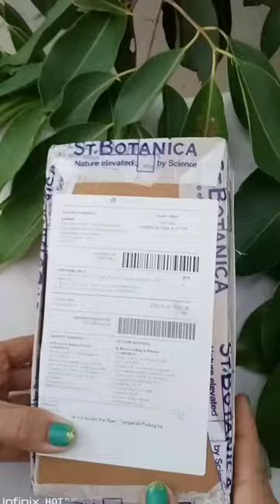St.botanica loot unboxing 💥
many videos of online reviews and loot offers are also available on my channel.

search terms 👇👇

Free shopping unboxing
practically free shopping unboxing
Loot offer unboxing
body wash
Fe beauti with febi
brown girl aastha
exploring with shalu